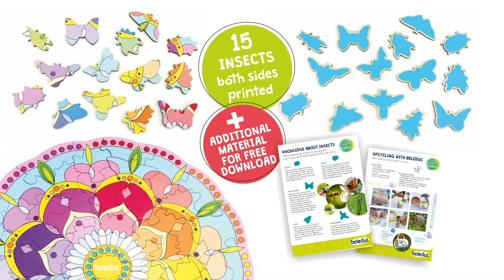Γιγάντιο παζλ έντομα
Βρείτε τα κρυμμένα έντομα! Αυτό το γιγάντιο παζλ δείχνει τους διαφορετικούς τύπους εντόμων με φιλικό τρόπο προς τα παιδιά. Τα 15 διαφορετικού τύπου έντομα είναι εκτυπωμένα με άλλα χρώματα μπρος πίσω ώστε να μπορούν να τα τοποθετήσουν τα παιδιά όπως θέλουν και να δημιουργήσουν διαφορετικές παραλλαγές του παζλ. Περιλαμβάνονται 46 κομμάτια και 1 αφίσα η οποία βοηθάει στην κατασκευή του.